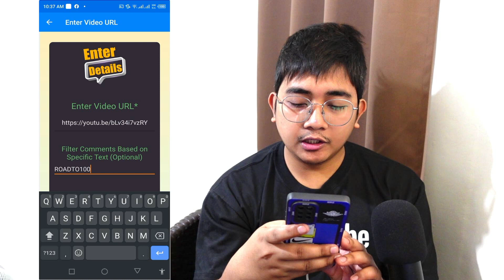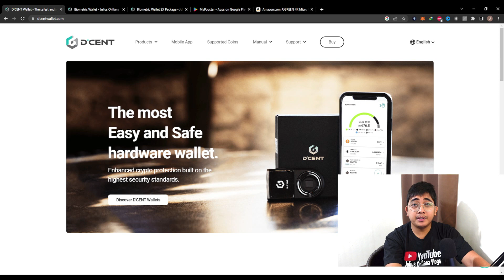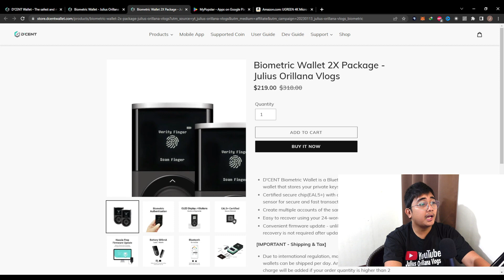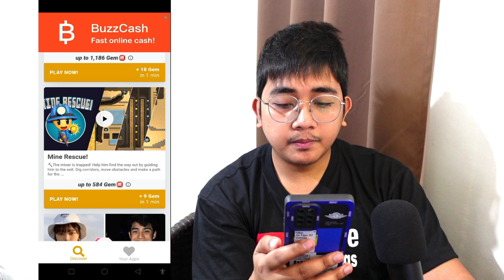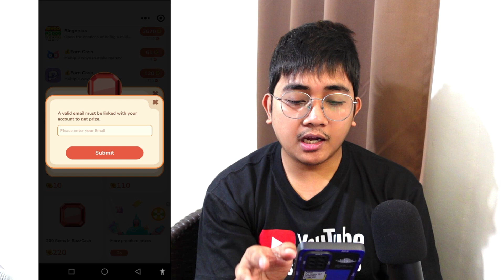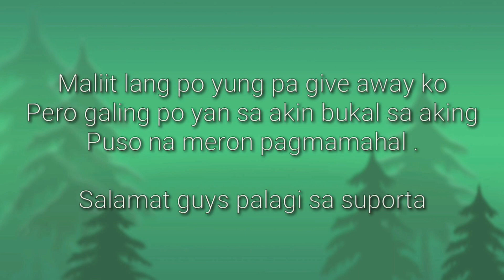Free Gcash! Earn Money Online ! Make Money Online ! Unlimited Gcash Sa Gcash App Na Ito ! With Proof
📍📍 508439
📍📍 508439
📍📍 508439

👉 67603550

earning app
2023 earning app
casual earn app legit
paano kumita sa gcash
earn money
earn money app
paano mag cash out sa gcash
earning apps
sheep park legit

MissJen Vlogs, Positive Chika, Pera University, Jc Makasasa Vlog, Maine Trend, Josephs Blessing, Jepex TV, Raketerong Pordoy, Rhys Earnings, Jerzdgreat, Jayson TV, CAPTAIN HANS, Gabriel MKC, Kaycee earnings, Reina R.